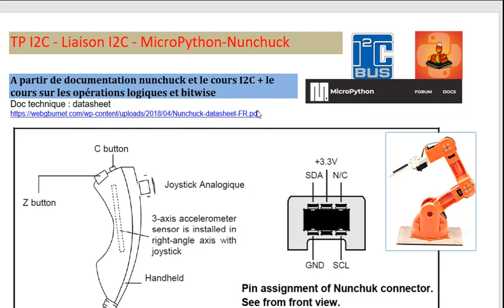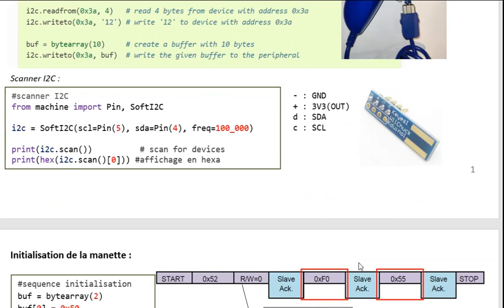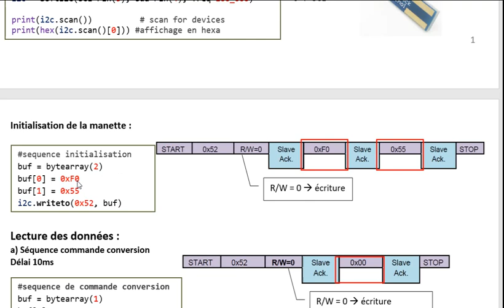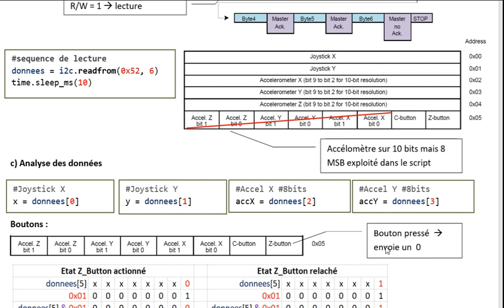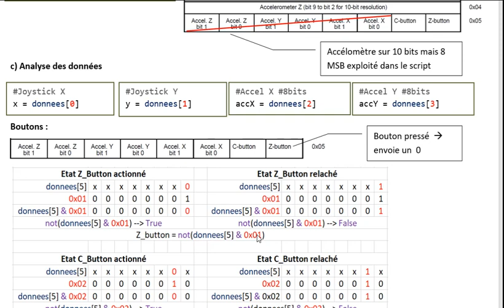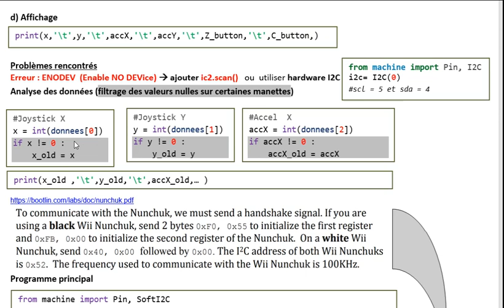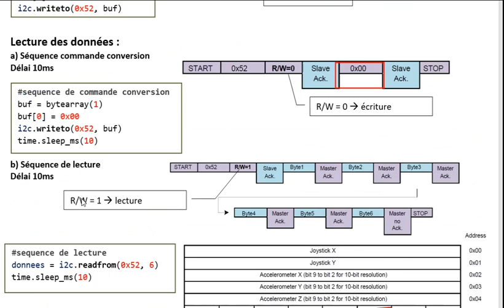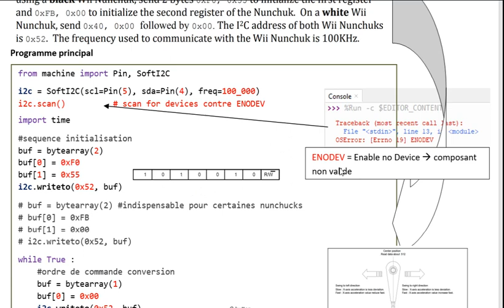manette nunchuck I2C micropython